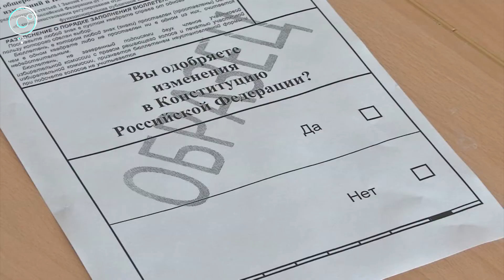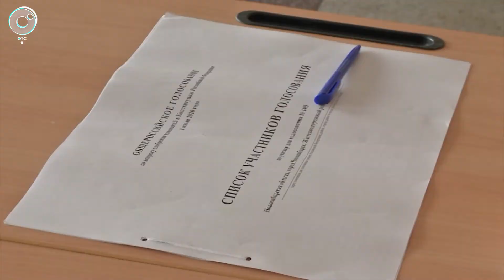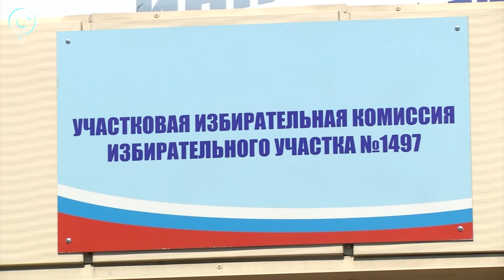Голосование по поправкам в Конституцию пройдёт с соблюдением санитарно-эпидемиологических мер